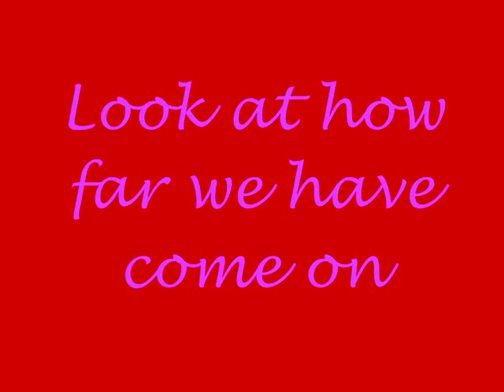Jenny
my pony jenny

I DON'T OWN OR CLAIM TO OWN THIS MUSIC